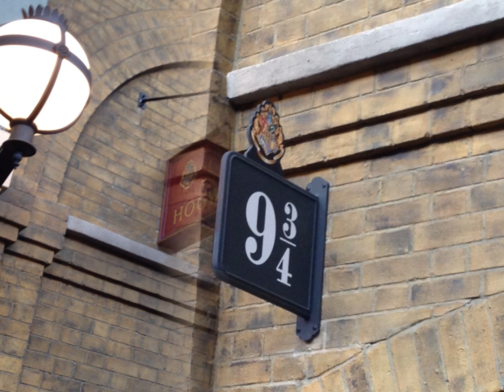Hogwarts Express Train Ride, Universal Studios Orlando, Florida, WWHP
Hogwarts Express Train Ride, Universal Studios Orlando, Florida, WWHP - Wizarding World of Harry Potter. Photos and Video collage of Hogswarts Express and the King's Cross and Hogsmeade train stations. This is the new part of Wizarding World of Harry Potter in Orlando, Florida that connects Hogsmeade and Hogwarts Castle to Diagon Alley.

Please note there are no photos or video of inside the Hogwarts Express for two reasons. 1. The coach pictures didn't turn out and 2. Universal asked that no video be taken during the ride. Plus in reality no video can do this train ride justice. You need to experience it for yourself and enjoy the ride.

Photos include King's Cross station, loading area, Hogwarts Express, 9 3/4 platform signs, Hogsmeade Station and exit into Hogsmeade, Hogsmeade Station - que line and the arrival of the Hogwarts Express.

Videos include walking through 9 3/4 platform, Hogsmeade train station que line, Hogsmeade station platform, arrival of Hogwarts Express at Hogsmeade Station